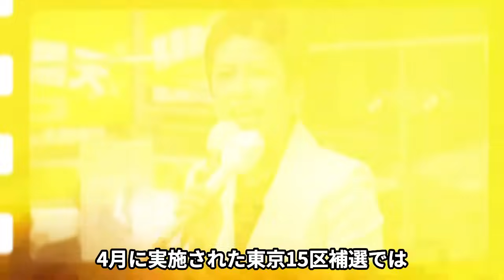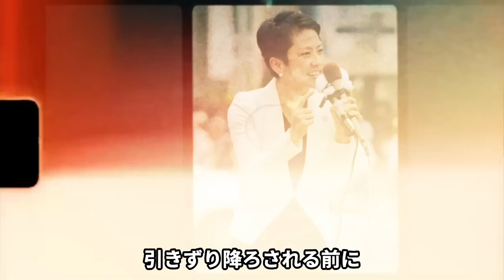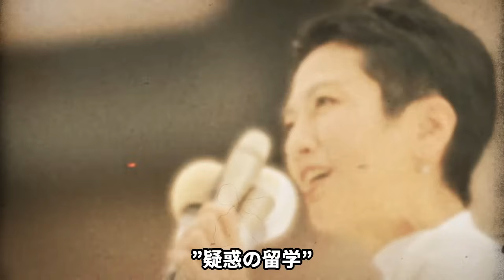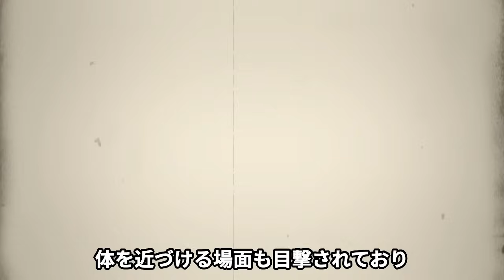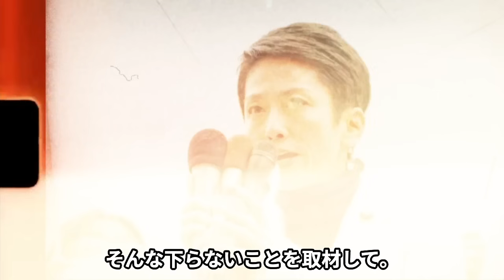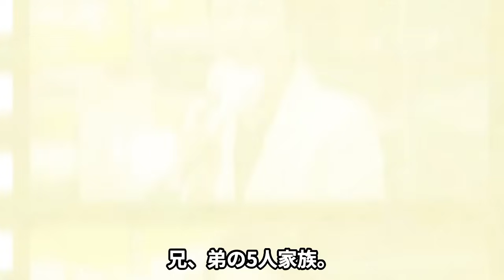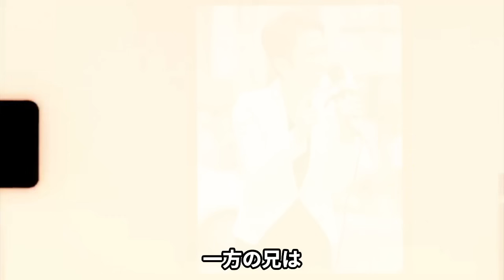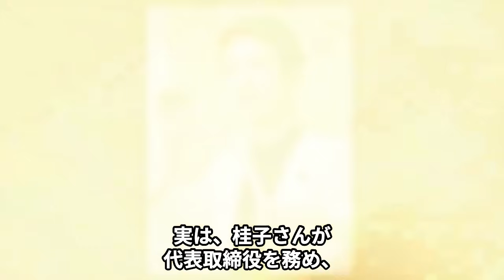蓮舫が肉体接待をしていた過去…出来上がったパイプの正体が黒すぎた！小池百合子のみならずまさかの赤いきつねサイドまで学歴詐称か…発覚した全貌にあいた口が塞がらない！！【芸能】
6月20日に告示された

リセットを掲げ

三選を目指す小池百合子都知事を

引き摺り落とそうとする

蓮舫氏に注目が集まっていますが

告示前からの街頭演説が

違反であると刑事告訴されるのではないか

などの声が挙がっているのですが

蓮舫氏には他にも様々な問題があるようで

なんと実兄との裁判に注目が集まっています。